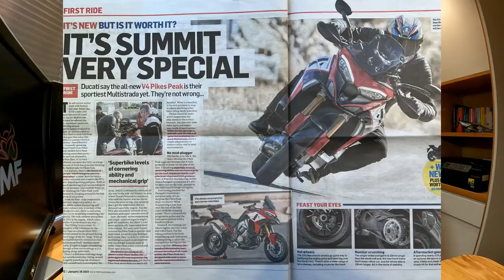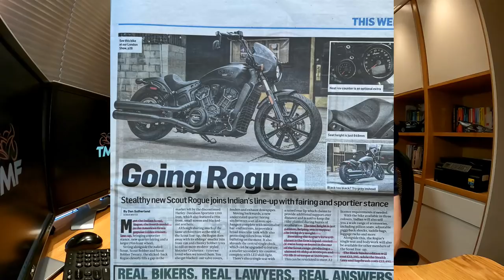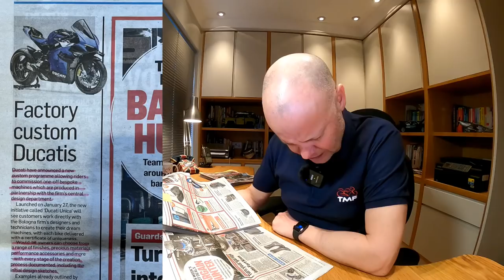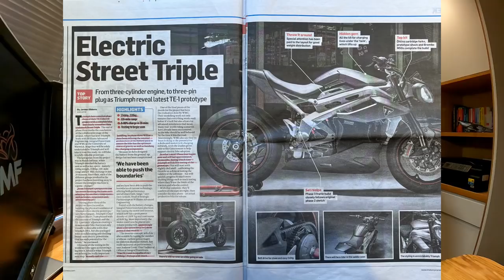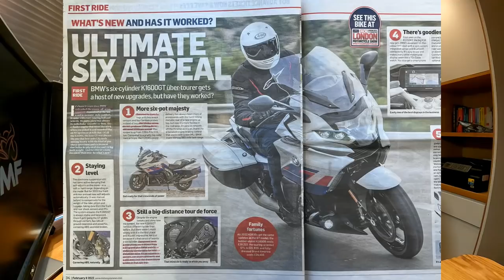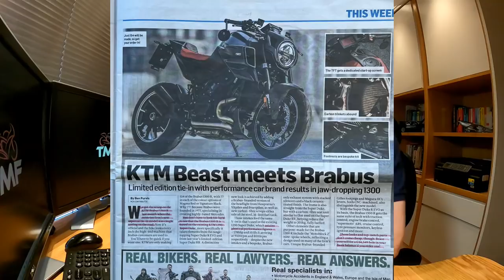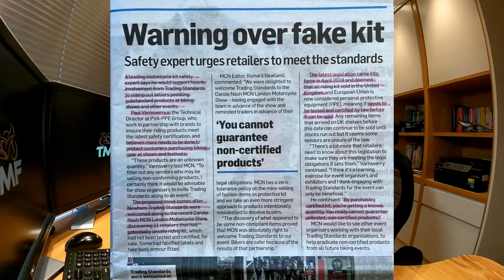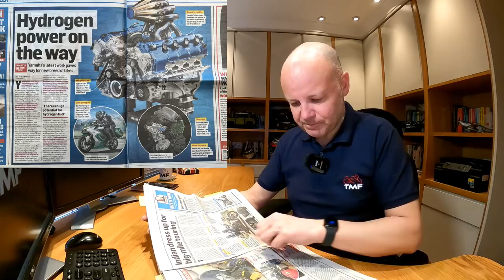Bike News Review - February 2022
Bike News - February 2022 Review: In this month's "Bike News" I cover the new Ducati Scrambler Nightshift, Triumph Street Scrambler, Ducati Multistrada V4 Pikes Peak, Honda CRF 300L, New Triumph Tiger Cub, Indian Scout Rogue, Ducati Factory Custom Programme, New KTM 890 models, Kawasaki Ninja 1000SX, Suzuki GSX-S1000GT, Triumph TE-1 Prototype Electric Bike, CCM Spitfire Heritage 71, New Voge 650 Adventure Bike, Ducati Multistrada V2S, Triumph Tiger 900GT Pro, BMW K1600GT, Yamaha Tenere 700 World Raid, KTM Brabus 1300R, The Bault, New Royal Enfield meteor 650, Royal Enfield Bullet 650, Triumph Speed Twin Breitling Special Edition, fears over safety gear at bike shows and festivals, Hydrogen engine development, E10 versus E5 petrol, Yamaha Tracer 9GT, Kawasaki Versys 1000 S, Honda NT100 plus "Parish Notices" and much much more!

GoPro HD Hero 9 Black camera